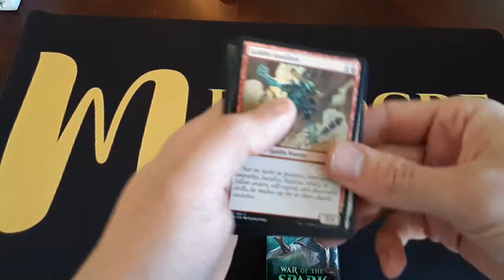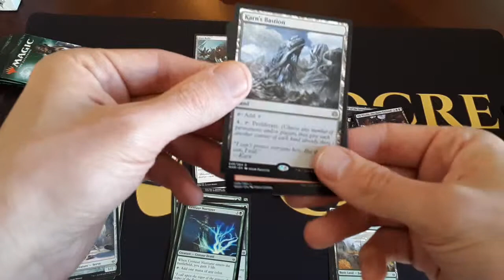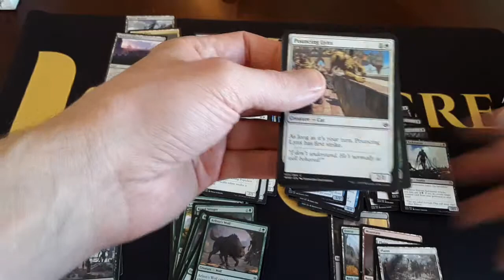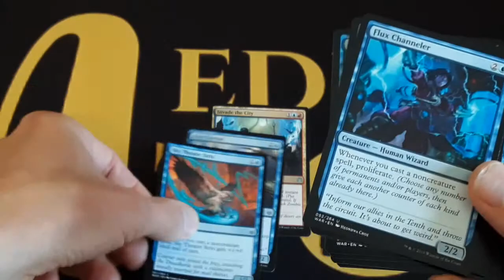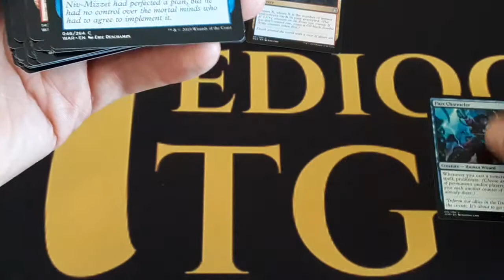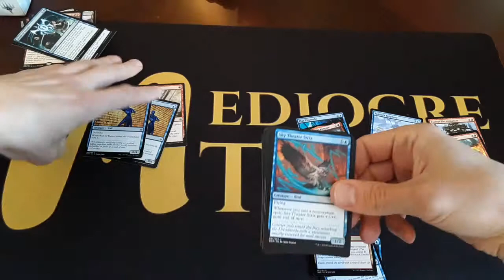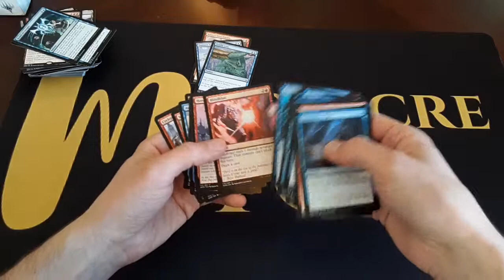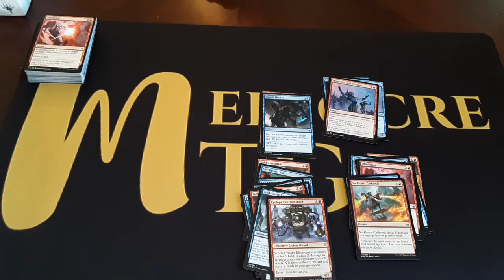War of the Spark Sealed 2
Let's see what I pull in my 2nd go through of 6 packs of WAR!